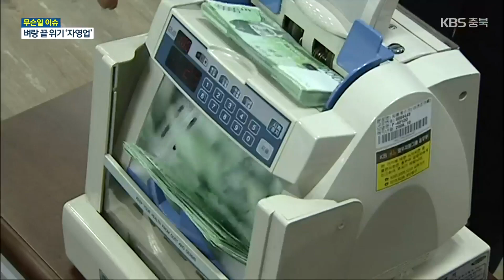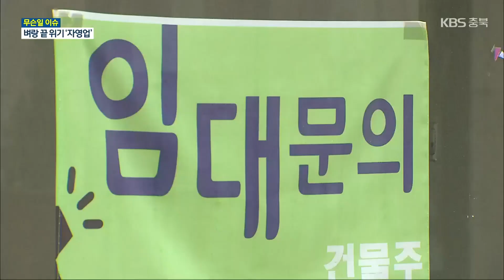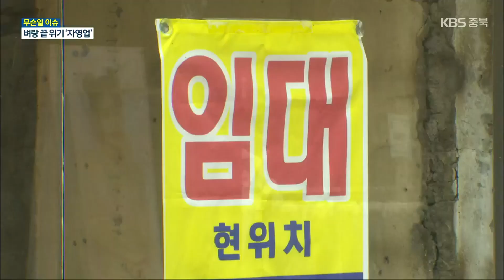[무슨일 이슈] 위기의 자영업…대책과 과제는? / KBS 2022.01.27.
[앵커]

 코로나19  햇수로 3년차입니다.

 사회적 거리두기 등 방역 조치로 자영업자들은 큰 어려움을 겪고 있는데요.

  오늘 무슨일이슈에서는 충북자영업비상대책위원회 홍경표 위원장 모시고 실제 현장의 목소리와 대책에 대해 이야기 나눠보겠습니다.

 자영업비상대책위가 출범했습니다.

말 그대로 비상이라는 인식으로 모이셨을텐데, 자영업의 상황은 어떻습니까?

 [답변]

 여러분이 생각하시는 것보다도 훨씬 심각합니다.

백조와 같이 겉으로는 평온해 보이지만 살기 위해 발버둥치는 모습은 비참해 보이기까지 합니다.

코로나 이후 자영업자의 70% 이상이 빚이 늘었다고 합니다.

말씀대로 '비상' 이죠.

 한국은행 통계에 의하면 충북지역의 폐업율은 줄고 있지 않다고 합니다.

하지만 이는 폐점 시 대출금을 모두 갚아야 하는 것 때문에 폐점도 하지 못하는 슬픈 현실이 반영된 것일 뿐입니다.

 [앵커]

 네. 그야말로 벼랑 끝에 서 계시는 분들이 많으신 것 같습니다.

가장 심각한 위기를 겪고 있는 업종은 어느 분야 인가요?

 [답변]

대부분의 업종이 심각한 위기에 있습니다만, 그 중에서도 '사회적거리두기'나 '시간제한업종'은 더 영향이 크다고 볼 수 있습니다.

 카페나 일반음식점, 여행업, 이벤트업, 숙박업 모두 영향을 받고 있습니다.

그런데 통계를 보면 이 어려운 시국에도 매출이 오른곳은 대형마트와 백화점 밖에 없습니다.

  [앵커]

 정부의 방역과 지원을 나눠서 한 번 이야기해 보겠습니다.

먼저 백신패스 논란부터 짚어보죠.

어떤점이 문제라고 생각하십니까?

 [답변]

앞서 말씀드렸듯이 매출이 오른곳이 마트와 백화점이라고 했는데요,

하지만 정부는 마트나 백화점은 감염 위험도가 낮다면서 백신패스 해제 조치를 발표했습니다.

이후 논란이 더욱더 커지게 되었습니다.

 소상공인이나 자영업 위주로 방역체계를 세워두다보니 이 모든 피해는 고스란히 소상공인 자영업자의 몫으로 돌아옵니다.

이는 형평성에 맞지 않는다고 생각합니다.

보다 현실적이고 체계적인 방역체계를 세워야 한다고 생각합니다.

 아울러 보다 강력한 지원 또한 필요합니다.

지금 시행중인 지원인 금리 1% 감면이라던지, 방역지원금 100만원이 물론 적은돈은 아닙니다.

그러나 단기적인 지원보다는 중·장기적인 지원으로 2년 넘게 힘에 지친 자영업자를 돕는 후속 조치들이 나와야 된다고 봅니다.

 [앵커]

 거리두기 이후 손실을 입은 자영업자에 대한 지원도 바뀌어야 한다고 지적하셨습니다.

가장 시급한 대책은 무엇일까요?

 [답변]

 현 시점의 손실지원은 다 저금리 대출과 소액지원이 전부입니다.

그러다보니 코로나19 이후 지난 1년간 늘어난 소상공인 대출이 110조라고 합니다.

이러한 시기에 대출금을 갚기위해 또 대출을 받아야 하는 상황입니다.

 그러나 금융권의 문턱은 높고 금리는 점점올라가고 있습니다.

앞서 영업을 위해 대출을 받았다면, 대출금의 이자 납부를 유보 경감하는 대책도 생각하는 것이 좋겠습니다.